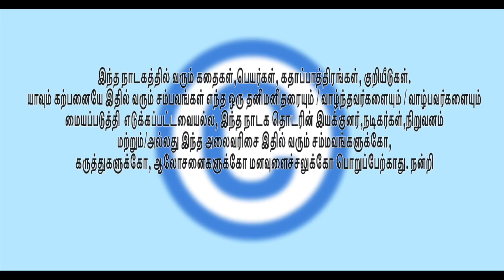KUDIYUM KUDITHANAMUM | EPISODE 20 | நட்பு உடைந்தால் ரகசியங்கள் உடையுமா